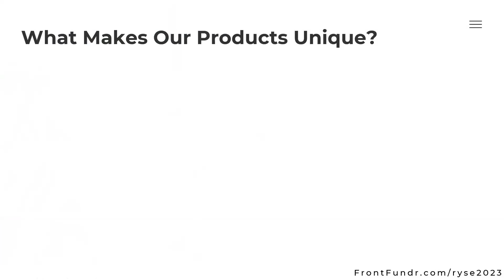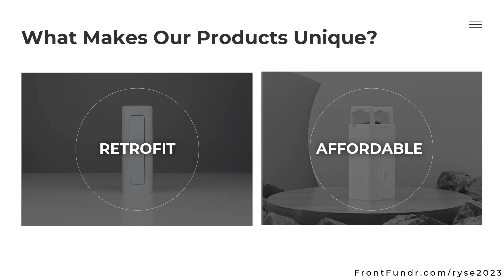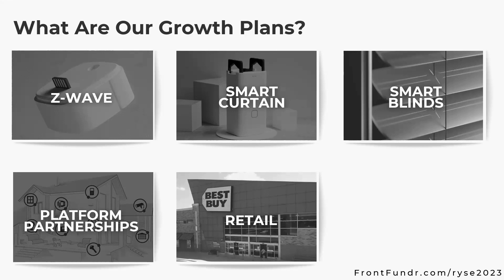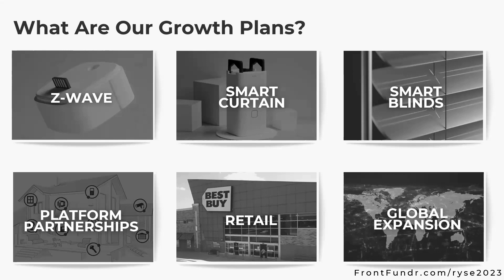RYSE - Pitch Perfect Ep. 23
Ryse is on a mission to bring home automation to the masses with a patented retrofit of existing window shades for under $200! It's your second chance to invest in one of FrontFundr's hottest alumni opportunities.

Pitch Perfect is your chance to ask five of the companies currently raising on FrontFundr anything about their business! Get to know their mission, their motivation, and what they'll do with the money raised from their campaign.

Want to listen in on our next pitch event?